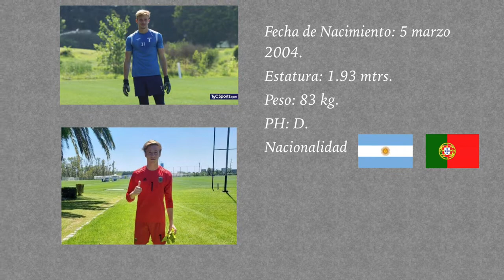Federico Gomes Gerth